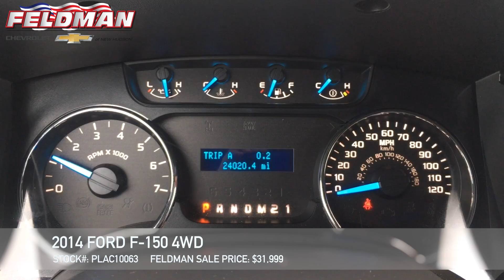Ford F150 New Hudson Mi PLAC10063